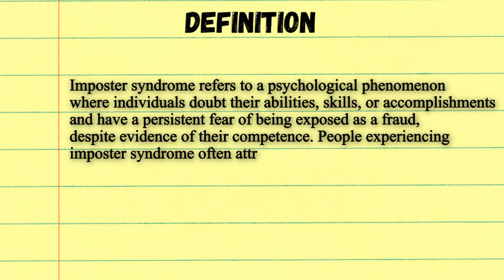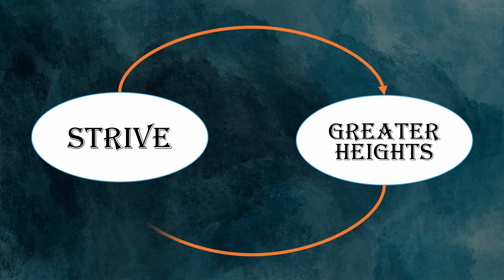your boss doesnt know what’s going on: a guide on IMPOSTER SYNDROME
Hellooooo
here it is!! the video i told my boyfriend and friends i want to give up on because i felt it was content no one will want to watch lol
but after 2 weeks of continuous depressive episodes, here i am!!
showing up for myself!
Whatever you are going through, remember i am here for you! we can be sad/imposters together.

00:00 Introduction
00:13 Definition
00:48 Who this video is NOT FOR
01:14 Grandmother story
02:04 Causes of imposter syndrome
02:15 1. perfectionism
02:31 2. childhood
02:50 3. comparison with others
03:58 4. high stakes environment
04:09 a very complex graph
05:00 how to overcome starts here
05:36 1. others are also _________ the same way
06:05 2. what do i always say to do if you feel lost?
06:51 3. constant edookation
07:52 4. normalize failoorre
08:41 5. practice self ______________
09:04 could imposter syndrome be a guud thing?